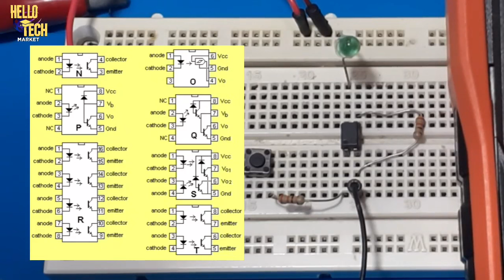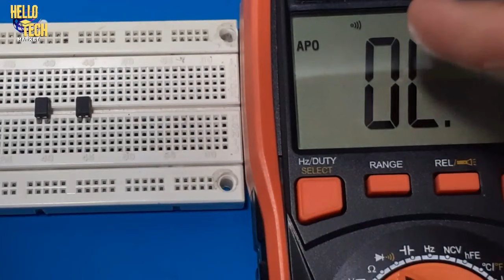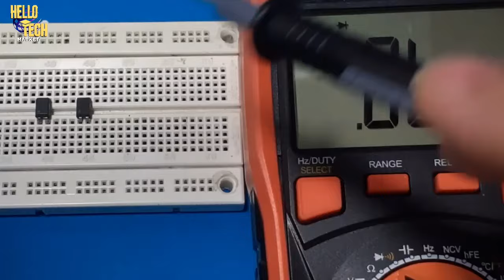روش جدید تست اپتوکوپلر: با این روش دیگه نیازی به ولتاژ نیست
با این روش برای تست اپتوکوپلر دیگه نیازی به ولتاژ نیست و راحت میشه با یک مولتی متر هر دو بخش اپتوکوپلر رو تست کرد.